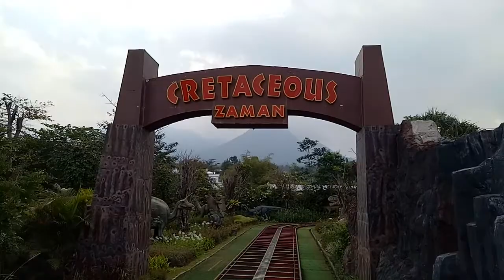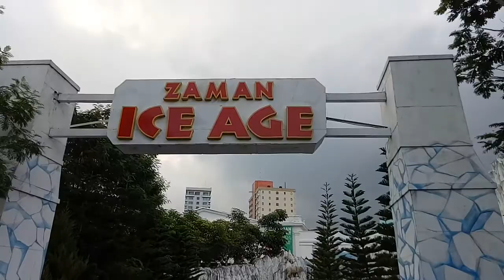Nonton Film Dino di Jatim Park 3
Liburan ke Malang